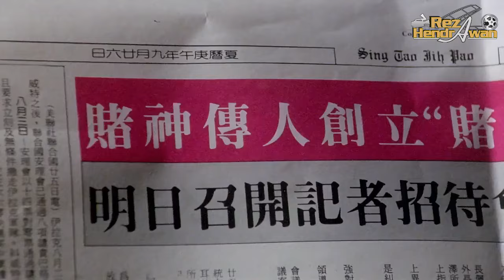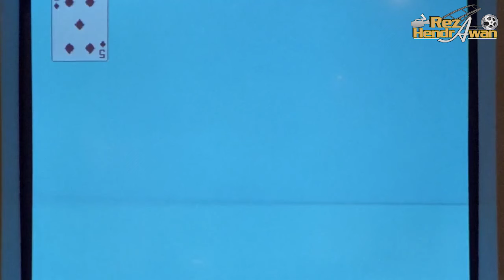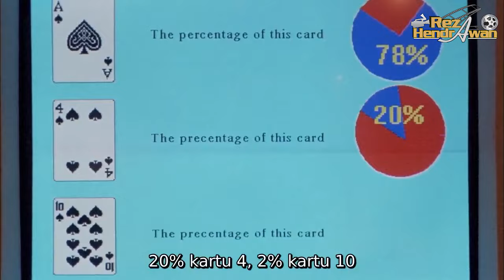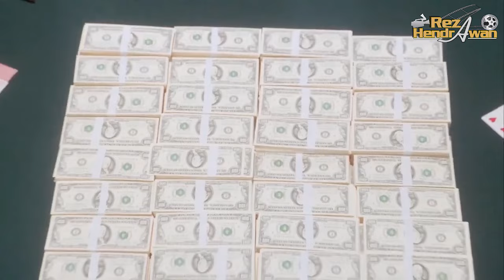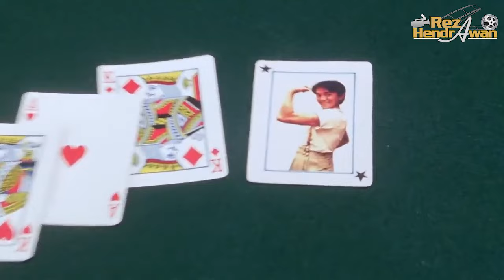STEPPHEN CHOW SANG MALAIKAT JUDI - ALUR CERITA FILM GOD OF GAMBLERS 2